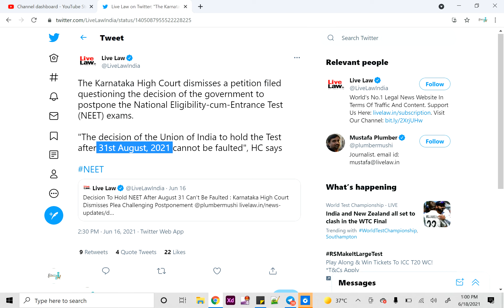NEET 2021 latest news today | neet exam date 2022 latest news | neet exam new update 202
neet 2021,
  neet exam date 2021 expected date,
  neet exam date 2021,
  neet exam date 2021 postponed,